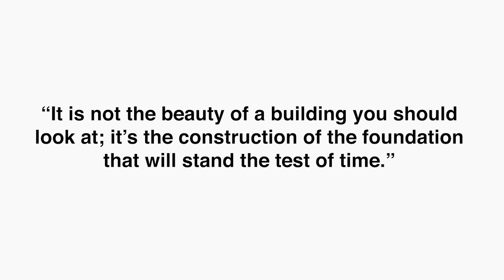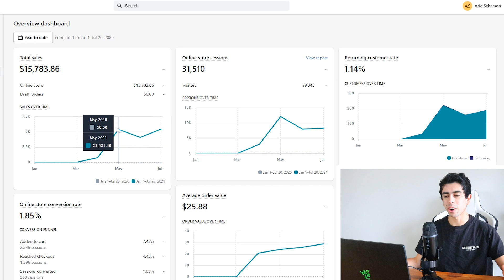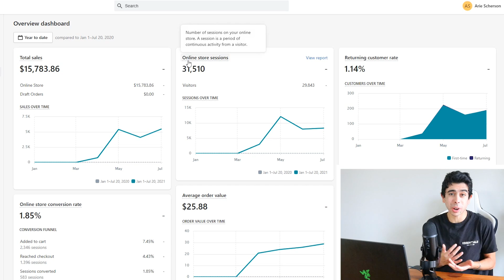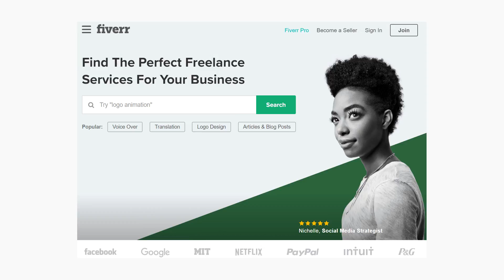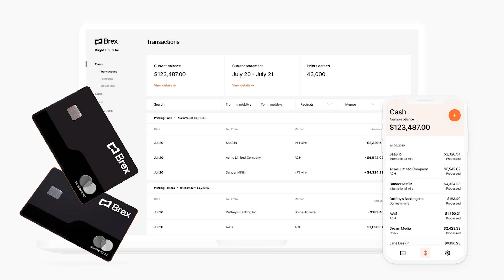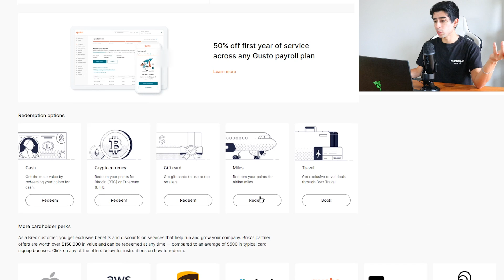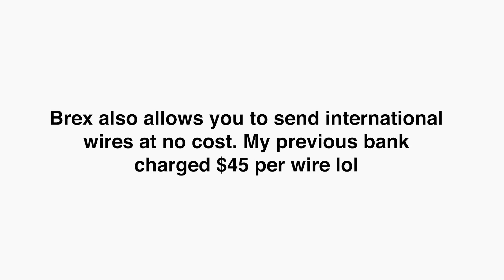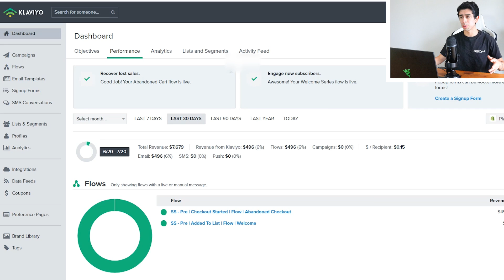Starting A Shopify Dropshipping Brand w/ My Girlfriend (Episode 4)